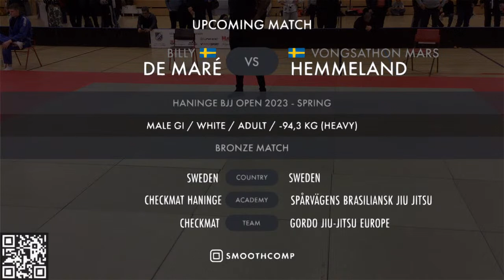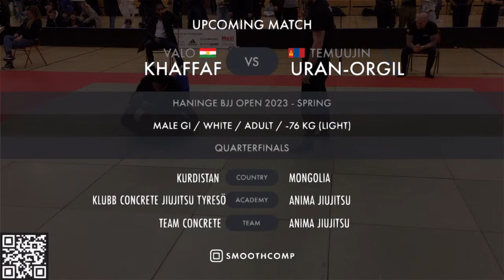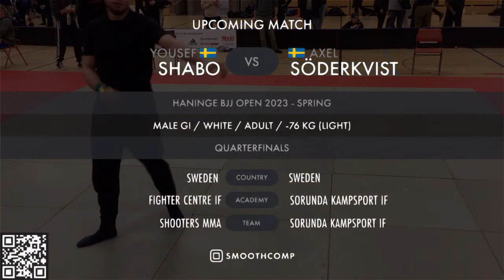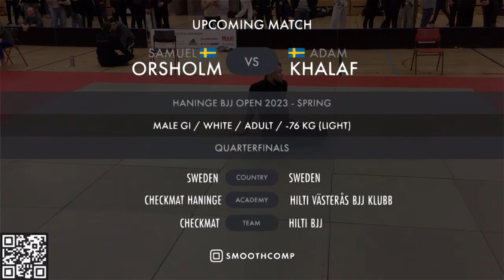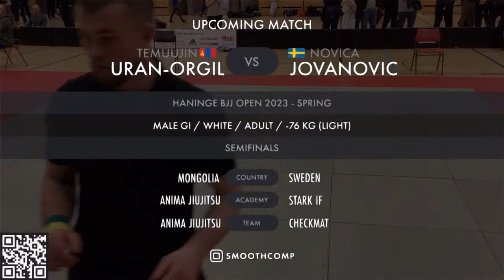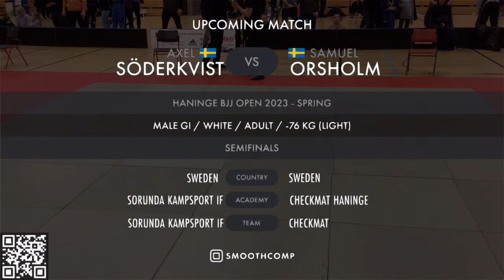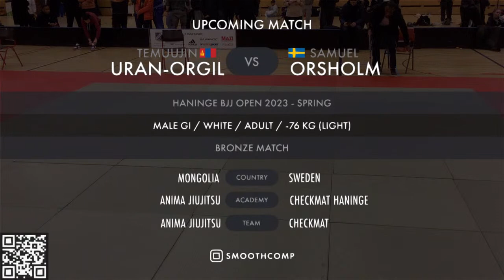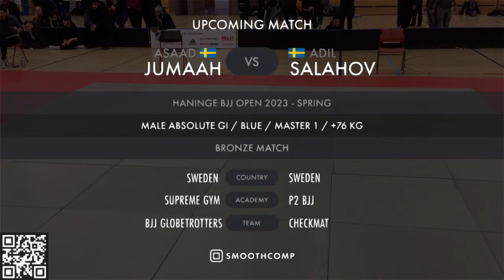[Matta 2] Haninge BJJ Open 2023 - Spring